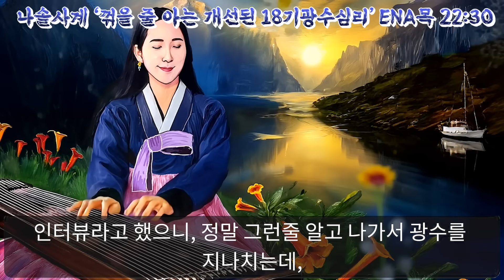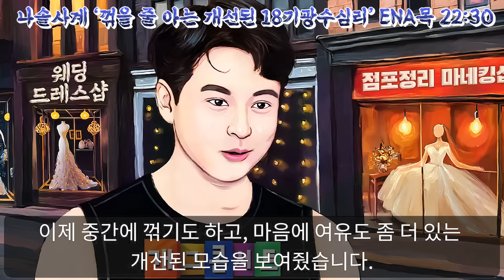[나솔사계] 광수, 입에 다시 모터를 장착하고 밥한끼에 최종선택 예약한 광수 심리분석영상 EP.82ㅣ나는 SOLO 그 후 사랑은 계속된다 한번더 특집 나솔민박 특집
나솔사계18기광수
나솔사계8기정숙

*📺 TV 본방 : ENA, SBS PLUS 목 22:30

*유료플랫폼 : 쿠팡플레이, 넷플릭스, 티빙 등 금요일오전

▬▬음악출처 ▬▬
Song : Nux J - One Knight Stand    • 동영상

⚠️영상에 사용된 그림은 직접 제가 제작하였으며 개인저장용도 외에, 허락없이 영상, 블로그 등에 재사용할 수 없습니다.
⚠️영상에 사용된 글은 직접 오랜시간 고뇌후 쓴 글로써, 허락없이 재사용될 수 없습니다. 허락없이 영상이나 블로그등에 재사용될경우, 강경대응합니다.